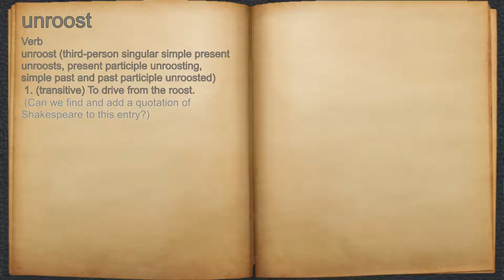What does unroost mean?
A spoken definition of unroost.

Intro Sound:
Typewriter - Tamskp